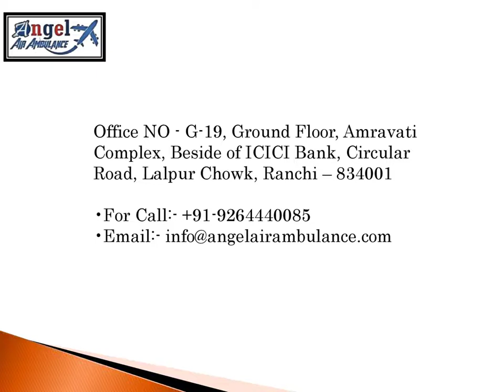Avail of the Angel Ambulance Service in Ranchi at a Decent Budget